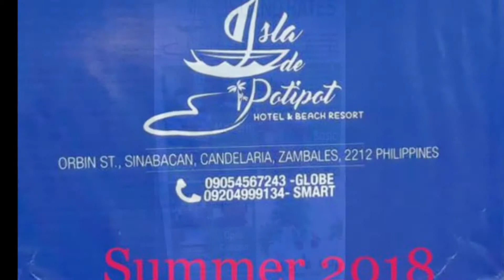POTIPOT ISLAND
Travel